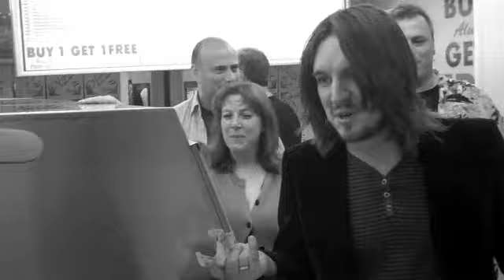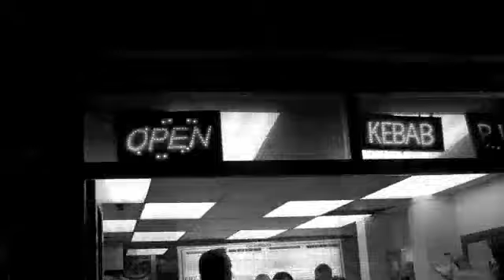Parrot TV - Episode 2 - Script in a chip shop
To mark the start of the UK leg of the 2009 Less is More Tour, I give you, "Script in a chipshop"

Cringe Enducing.